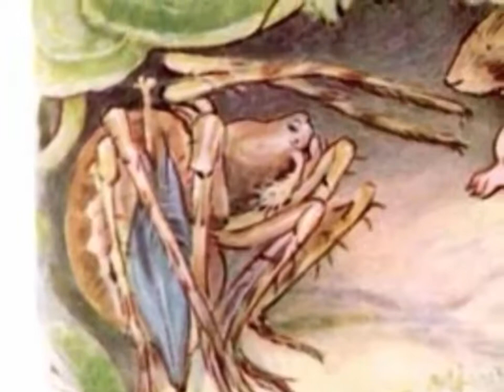Beatrix Potter's World, The Tale of Mrs. Tittlemouse Audio Book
Helen Beatrix Potter 28 July 1866 – 22 December 1943, was an English writer, illustrator, natural scientist, and conservationist best known for her children's books featuring animals, such as those in The Tale of Peter Rabbit.

See our collection of Beatrix Potter Peter Rabbit and Friends Art Prints on Etsy

Get the Books!   The Complete Tales of Peter Rabbit

GUND Classic Peter Rabbit Stuffed Animal

Peter Rabbit,
Flopsy bunnies,
mrs. tittlemouse,
Beatrix Potter,
Beatrix Potter's World,
Peter Rabbit and Friends,
peter the rabbit audio,
librivox,
beatrix potter,
audio,
peter rabbit,
audio books,
the tale of peter rabbit,
audio book,
Audiobook,
peter rabbit part 1,
peter rabbit audiobook,
full audiobook,
peter rabbit book,
audiobooks,
beatrix potter intro,
audio books for children,
peter rabbit read aloud,
peter rabbit story for children,
the tale of peter rabbit by beatrix potter,
audio story books for children,
the tale of peter rabbit audiobook